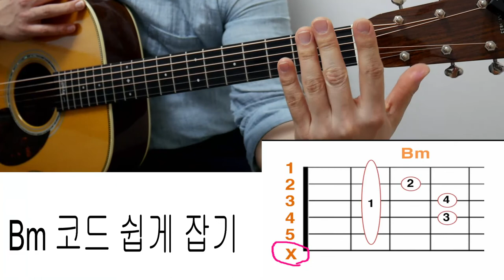쉽게 잡는 3가지 방법!